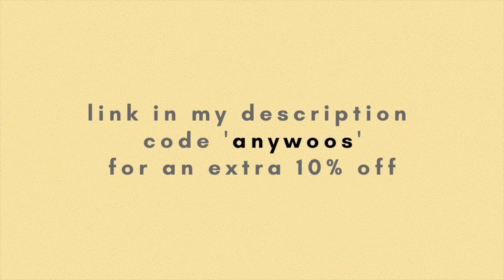kpop idols doing tapping asmr (part ??)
૮ • ﻌ - ა  ૮ • ﻌ - ა  ૮ • ﻌ - ა  ૮ • ﻌ - ა  ૮ • ﻌ - ა  ૮ • ﻌ - ა  ૮ • ﻌ - ა  ૮ • ﻌ - ა

ateez (에이티즈)
cix (씨아이엑스)
fromis_9 (프로미스나인)
kim wooseok (김우석)
nct (엔시티)
oneus (원어스)
victon (빅톤)